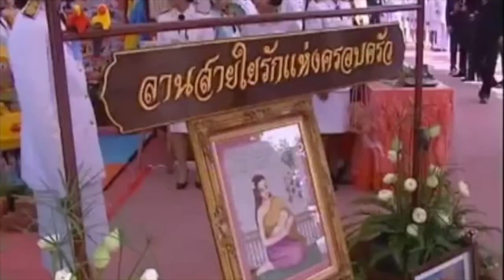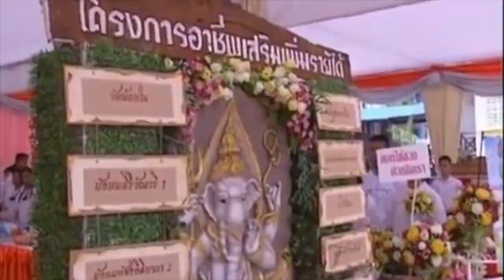ท่านผู้หญิงศรีรัศมิ์ ครั้งทรงงานที่ จ. สมุทรสาคร/พระองค์โสมฯเสด็จทรงงานเป็นผู้แทนพระองค์ 12/2/2556